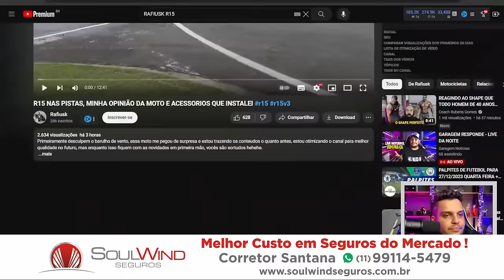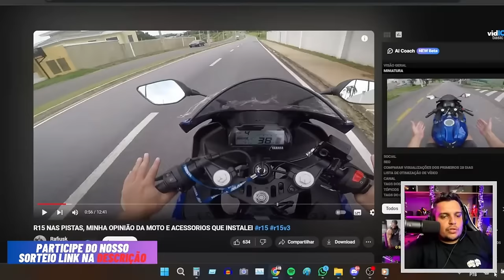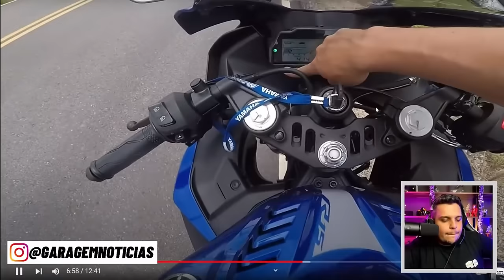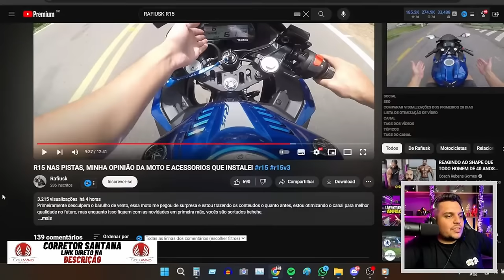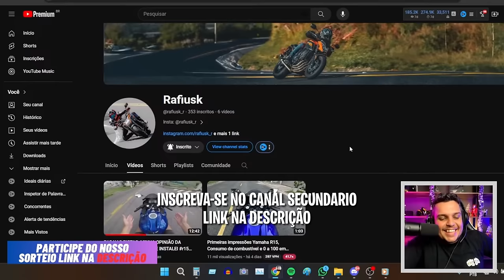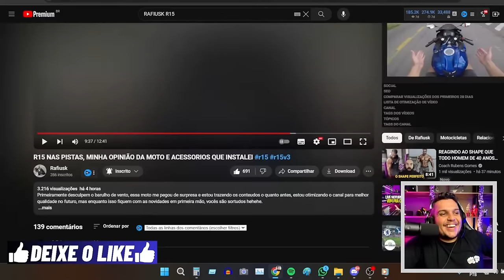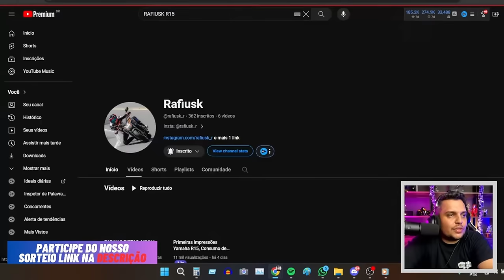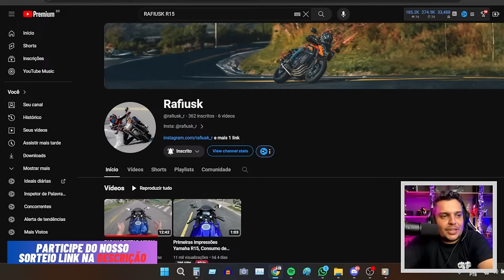✅Primeiro Moto Vlog de QUALIDADE da YAMAHA R15 2024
✅Haya Creations✅
Film Maker
✅Vulcan Radical Store✅
Endereçõ: Rua Marquês do Herval, 95 - Centro
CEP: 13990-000